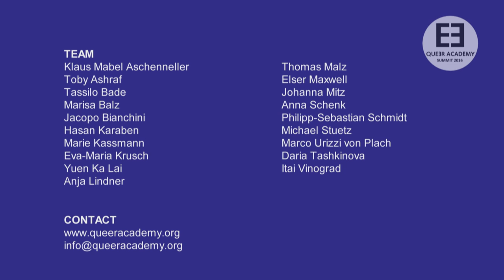QA - In conversation with Christine Vachon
Queer Academy Summit 2016 - In conversation with Christine Vachon
Christine Vachon is an Independent Spirit Award and Gotham Award winner who co-founded indie powerhouse Killer Films with partner Pamela Koffler in 1995. Over the past decade and a half, the two have produced some of the most celebrated American indie features including FAR FROM HEAVEN (nominated for four Academy Awards), STILL ALICE (Academy Award winner), BOYS DON'T CRY (Academy Award winner), ONE HOUR PHOTO, KIDS, HEDWIG AND THE ANGRY INCH, HAPPINESS, VELVET GOLDMINE, SAFE, I SHOT ANDY WARHOL, CAMP, SWOON and I’M NOT THERE (Academy Award nominated). In television, Vachon recently executive-produced the Emmy and Golden Globe winning miniseries MILDRED PIERCE for HBO and an upcoming series on Amazon based on the life of Zelda Fitzgerald.  Other recent work includes: KILL YOUR DARLINGS, MAGIC MAGIC, CAROL directed by Todd Haynes and WIENER-DOG written and directed by Todd Solondz

Host: Toby Ashraf
Toby Ashraf is a Berlin-based author, curator, and translator. He works as a film critic for both German and English speaking
pulications. In 2014, he started the “Berlin Art Film Festival”, which presents unconventional and experimental Berlin films. He also
regularly works for film productions and moderates film talks, among other things for the Berlinale sections “Forum”, “Generation”,
and “Talents”. In 2015, he won the Siegfried Kracauer Prize for the best film review.

Queer Academy
The Queer Academy is an annual convention of international filmmakers and festival organizers in the gay-lesbian-transgender context (2015 figures: 180 persons/institutions) at the Berlinale. The Queer Academy aims to establish itself as an institute of queer cultural memory. The Academy will become an archive of queer culture and history that binds together queer cultural productions and cooperates with other organizations. Since memories are essential for the identity construction, the Queer Academy will offer an opportunity for queer people to form and find their identity in queer memory.